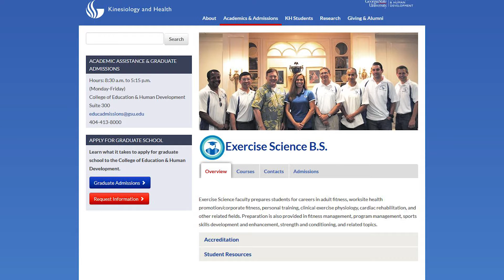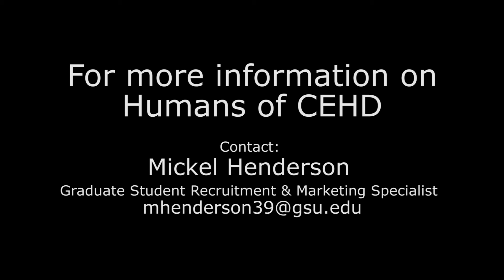Exercise Science B.S. - Humans of CEHD - Brandon Savransky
Brandon Savransky's experience at Georgia State University and the College of Education & Human Development, opened the world to him. Brandon graduated with a B.S. in Exercise Science from the Department of Kinesiology and Health.